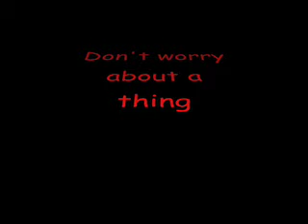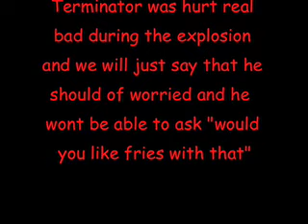the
Me and my cuz foolin around at the beach